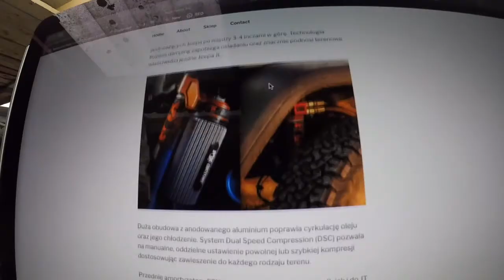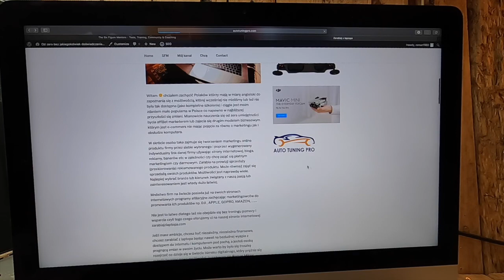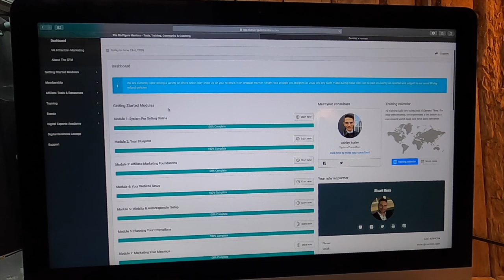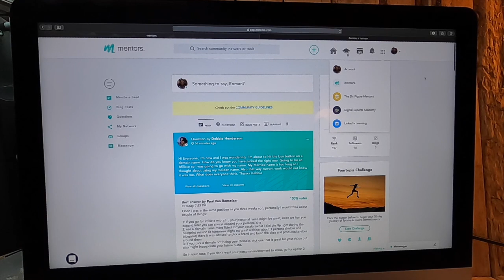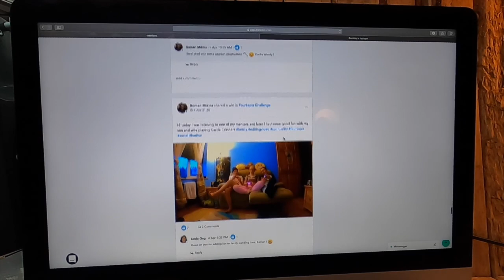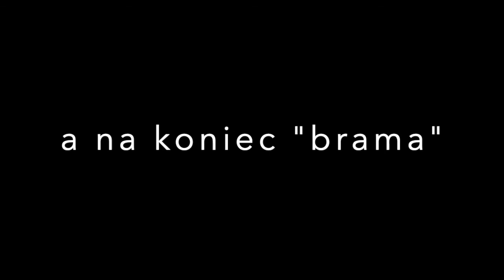Odc.3 Tutaj Napewno mi Pomogli Dołączyłem na 1,5 roku etap podstawowy teraz powoli rozwijam się sam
Witam w dzisiejszym odcinku dzielę się informacjami na temat anglojęzycznej szkoły online biznesu  w której uczę się od 8 miesięcy, natomiast to jaką widzę perspektywę zarabiania dla siebie, czym jest online biznes i jak można próbować zarabiać w sieci przedstawiam w całej serii "Zarabiaj z Laptopa" im nowsze odcinki tym troszkę więcej wiedzy oraz informacji :)

- 100% naturalne batony proteinowe w opakowaniu kompostowym ALL REAL NUTRITION